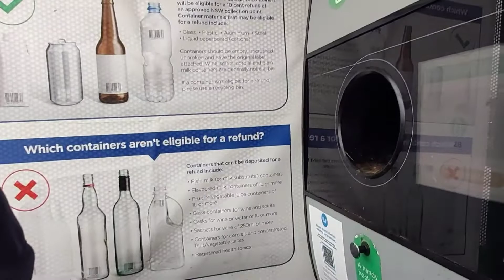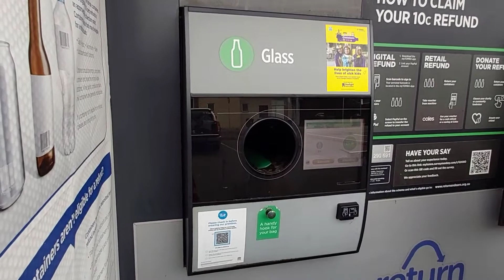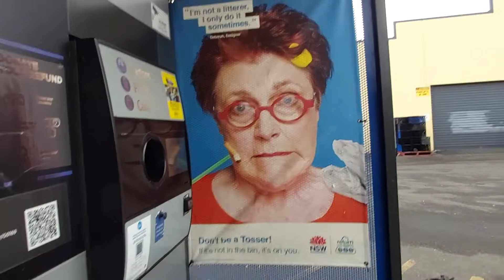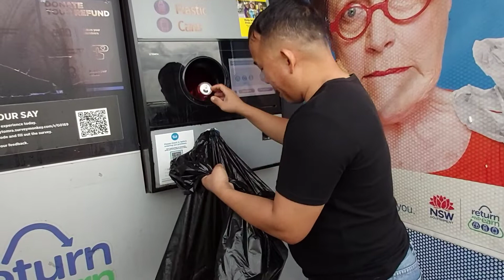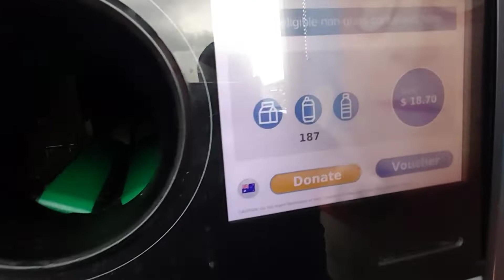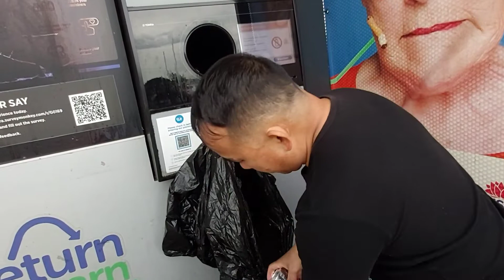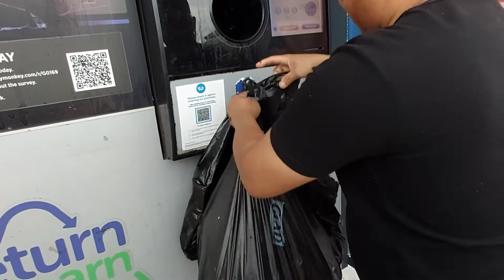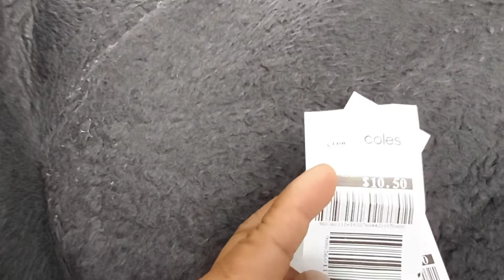may pera sa basura at Teys Christmas Party 2021